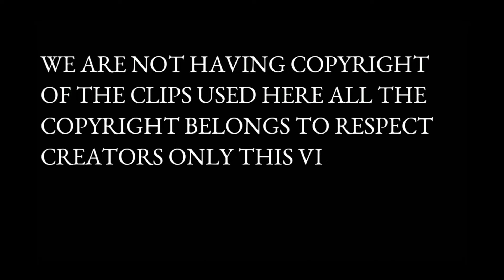வலிமை movie FDFS Review troll 🤣🤣🤣 படம் பாக்கமா நல்லா இருக்கு சொல்றிங்க 🤣